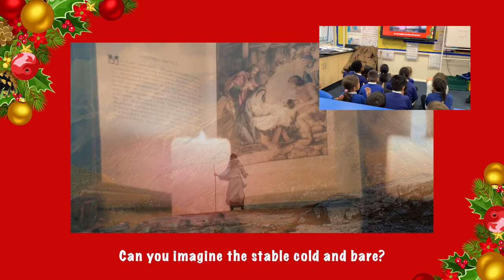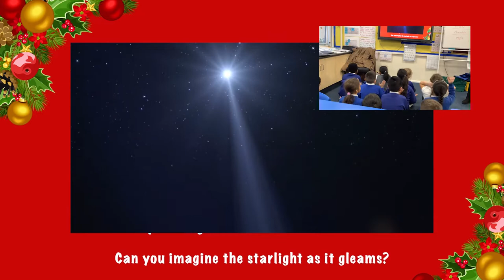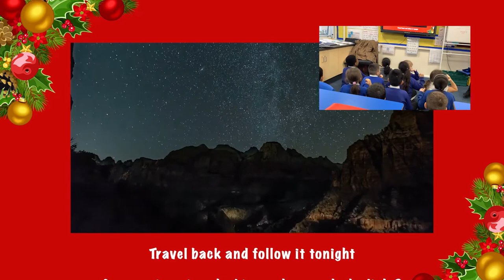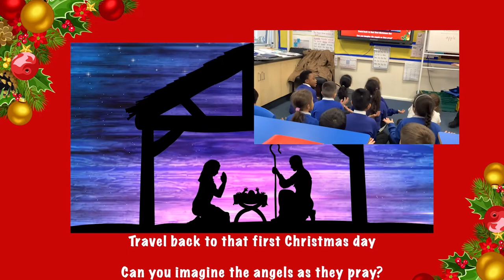Can You Imagine? feat. Breckon Hill Primary School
Snappy Christmas 2021